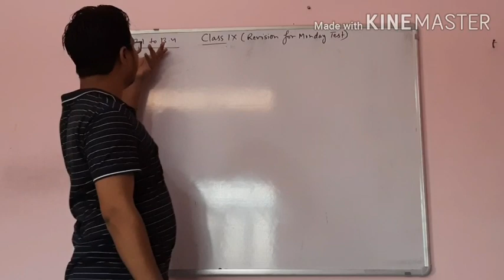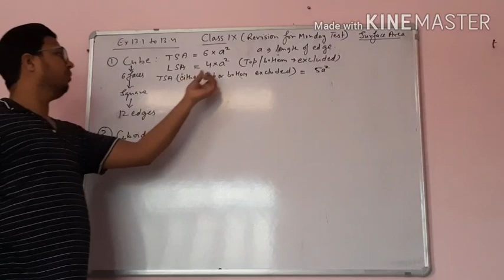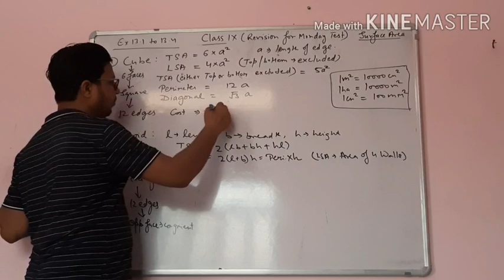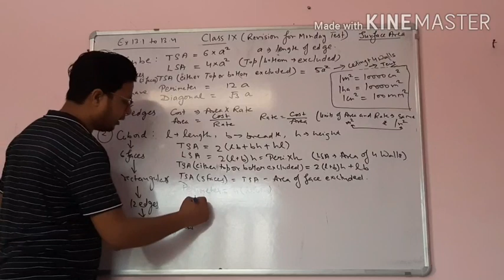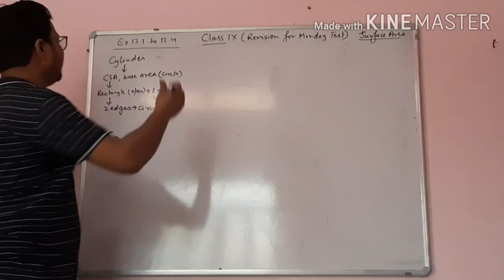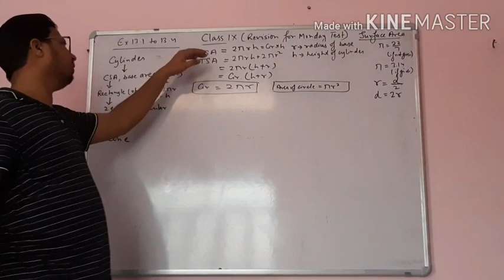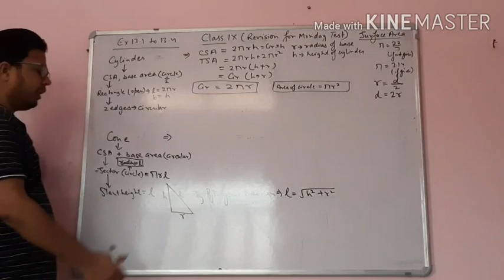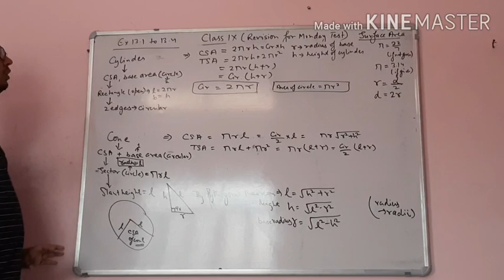Class-IX ch-13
Revision